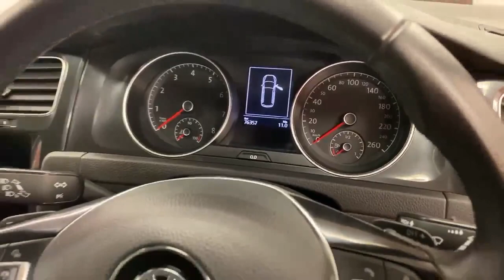2018 Volkswagen Golf 1.2 TSI COMFORT LINE ESTATE W/REVERSING CAMERA